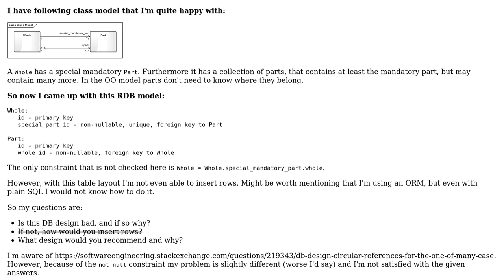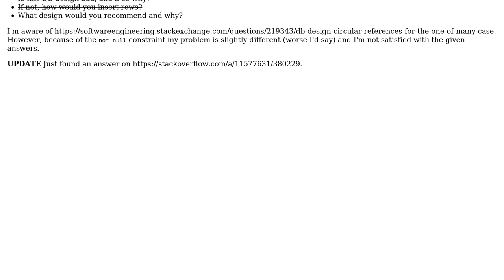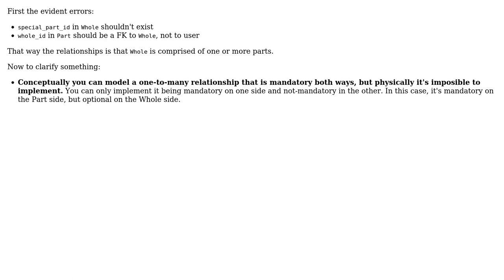Software Engineering: How to model a one-mandatory-of-many relationship? (2 Solutions!!)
Software Engineering: How to model a one-mandatory-of-many relationship?

With thanks & praise to God, and with thanks to the many people who have made this project possible! | Content (except music & images) licensed under CC BY-SA | Music | Images & others | With thanks to user Tulains Cordova user TheCatWhisperer user raphinesse and the Stack Exchange Network Trademarks are property of their respective owners. You are responsible for your own actions.